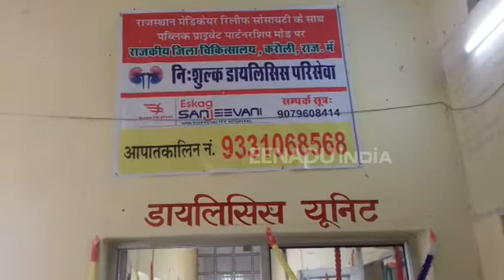करौली: राजकीय चिकित्सालय में शुरू हुई हीमोडायलिसिस की सुविधा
करौली. जिला मुख्यालय स्थित राजकीय सामान्य चिकित्सालय में शुक्रवार से हीमोडायलिसिस सुविधा का की शुरूआत हुई. चिकित्सालय के प्रमुख चिकित्सा अधिकारी डॉ बाबू लाल मीणा और सेवानिवृत्त चिकित्सक डॉ पीसी व्यास ने फीता काटकर शुभारंभ किया.